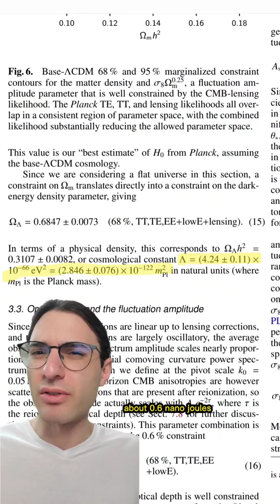The gravity of dark energy is repulsive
By the way, the piston analogy isn't my own. But I don't remember where I got it from 😅